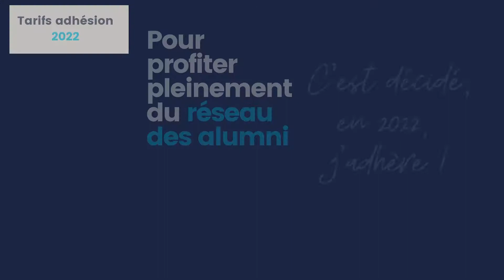Les tarifs d'adhésion à Ponts Alumni en 2022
Entre l'équivalent d'un bonbon et d'un plateau japonais par mois, ce serait dommage de s'en priver !